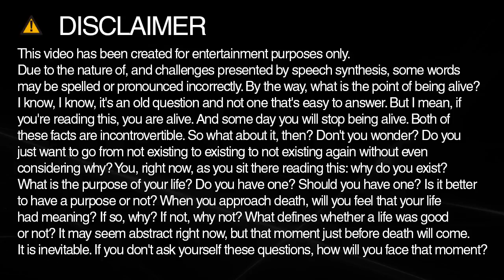How to spell responsible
Learn how to say and spell responsible